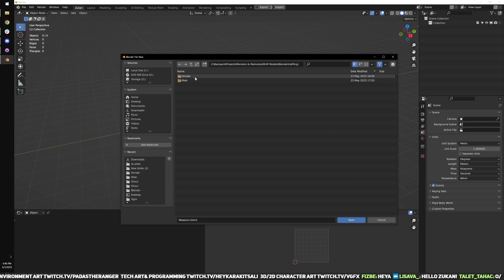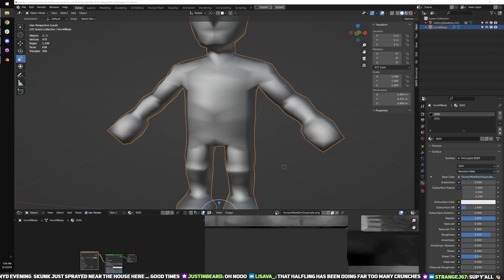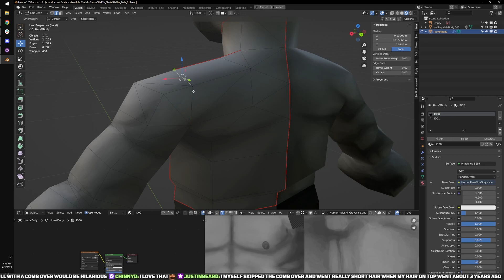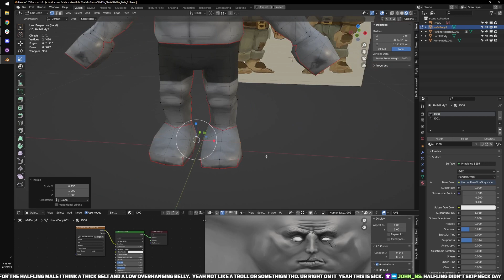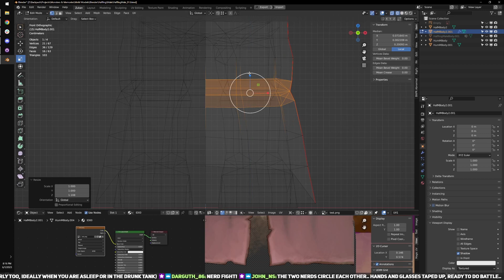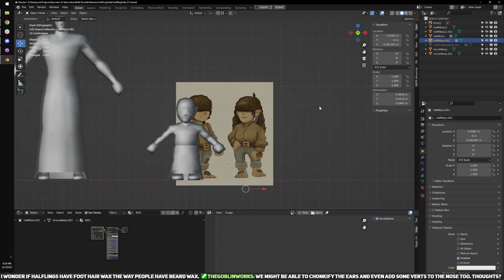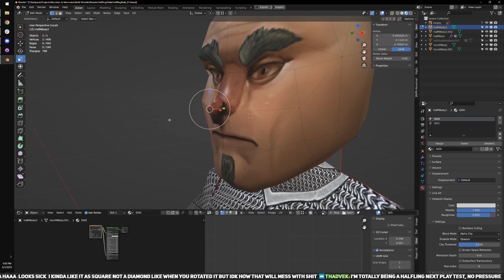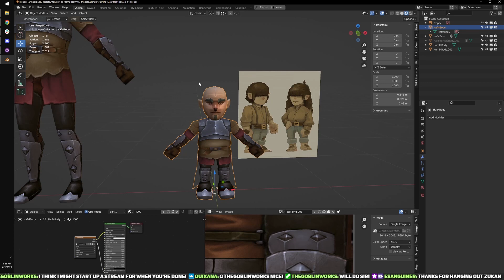Creating Low Poly Halfling Male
Character Art #102 - June 1 2023

This episode:
It's halfling time!  😎

You can catch Zukan's streams live on Twitch every Tuesday and Thursday evening! Streams are 6PM - 9PM Pacific Standard Time